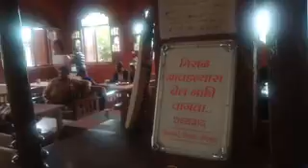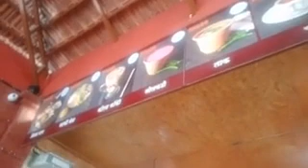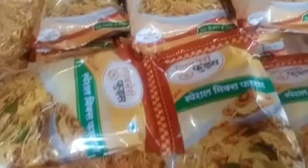Shivneri Misal Diveghat(saswad)/ शिवनेरी मिसळ हाऊस दिवेघाट सासवड/Puneri Misal Pav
शिवनेरी मिसळ दिवेघाट सासवड
puneri misal
shivneri misal